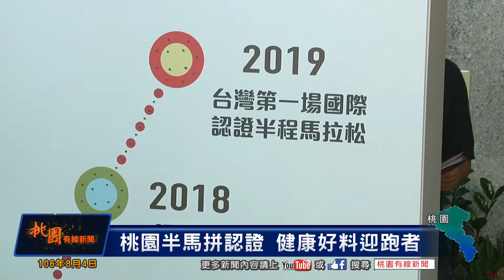桃園有線新聞20170804-桃園半馬拼認證 健康好料迎跑者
今年的桃園半程馬拉松開放報名，舉辦的地點跟去年一樣在石門水庫，不過跟以往不同的是，這次的半馬賽事獲得國際認證，成為世界第一個以水庫水資源區為主的半程馬拉松賽事。也結合大溪、龍潭的餐廳業者，端出健康好料來迎接國內外的參賽者。

(現場)
動感的啦啦隊舞蹈，為今年的半程馬拉松報名拉開序幕，延續去在石門水庫舉辦的好口碑，今年也一樣也請參賽者來感受山光水色，而且今年還多，要力拼國際認證的意義。
(啟動儀式現場)

桃園半程馬拉松有望成為台灣第一個受國際認證的半馬賽事，也間接拉抬了本次賽會的高度，證明這場在水庫舉辦的半馬賽事，在水準上獲得國際好手認同。
(現場 奧運田徑國手 吳文騫)
(訪 市長 鄭文燦)

今年賽事還有一個有別以往的亮點，大溪的活魚餐廳與龍潭的客家料理業者，也將搭配本次賽事，準備具有在地特色的美食，來迎接參賽者。
(訪 市長 鄭文燦)

去年的賽事，共吸引了將近五千名選手共襄盛舉，今年從8月8號中午十二點開始網路報名，12月2號舉辦比賽，愛好長跑的民眾可以把握機會。